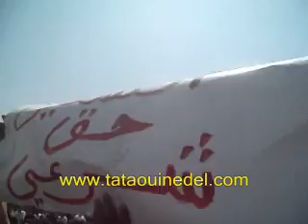الاضراب العام بتطاوين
شن اهل تطاوين اليوم الخميس2011/05/26اضرابا عاما شل الحركة بالمدينة